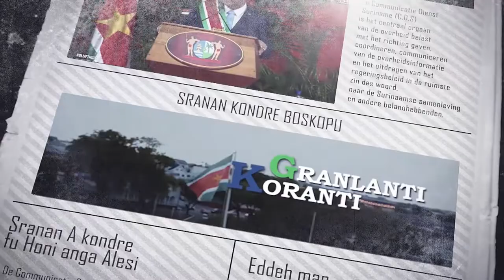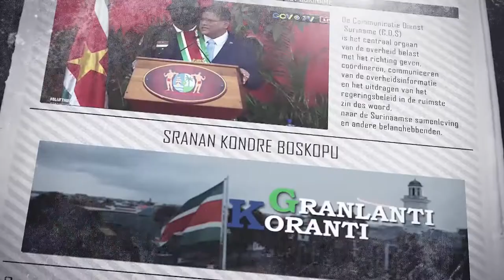𝔾ℝ𝔸ℕ𝕃𝔸ℕ𝕋𝕀 𝕂𝕆ℝ𝔸ℕ𝕋𝕀 (SRANAN), DD 26 OKTOBER 2022